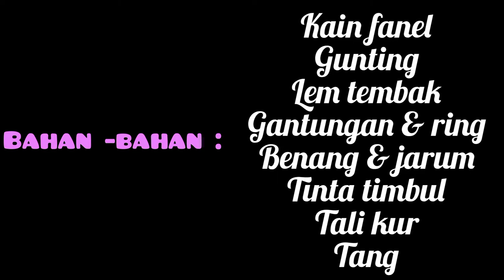cara membuat gantungan kunci emoji dari kain flanel || sangat mudah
Selamat mencoba🤗